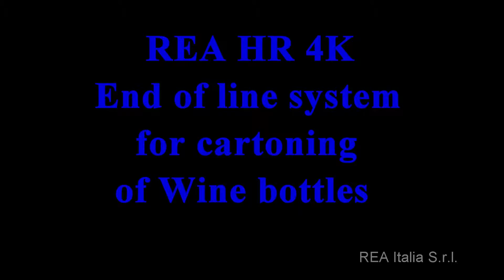REA JET HR on Wine Carton Box